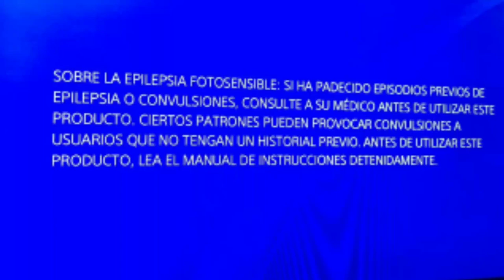BRICKS - Trey Thompkins ( Pod by.@marcos_kdj)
mix y master: @marcos_kdj